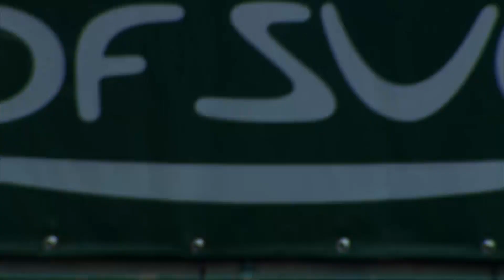Li Na and K.Mladenovic ready to do battle at the French Open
Li Na v. Kristina Mladenovic R1 preview

La chaîne YouTube officielle des Internationaux de France.